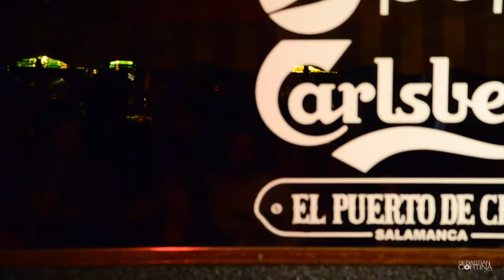Clientes de la Noche - Sola (HD)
Concierto que Los Clientes de la Noche, nos ofrecieron en Salamanca, sala "El Puerto de Chus", el pasado 12 de Abril de 2012